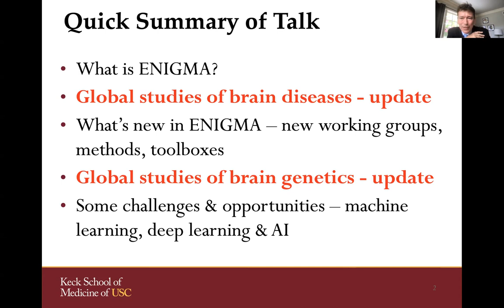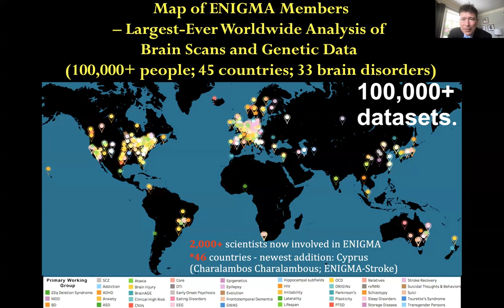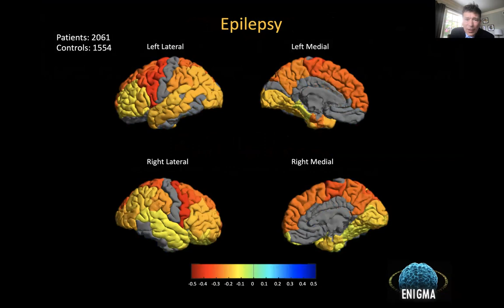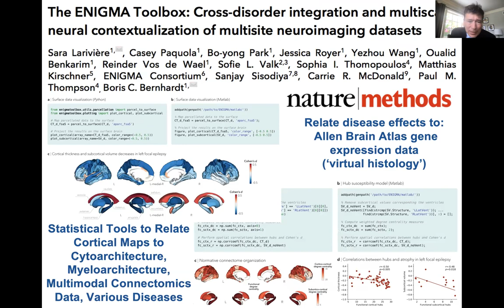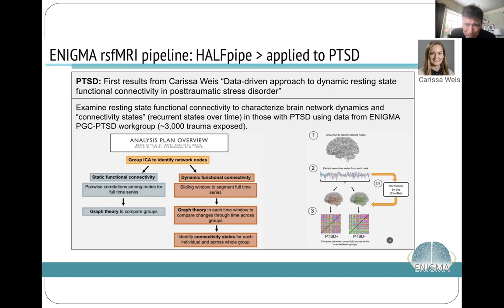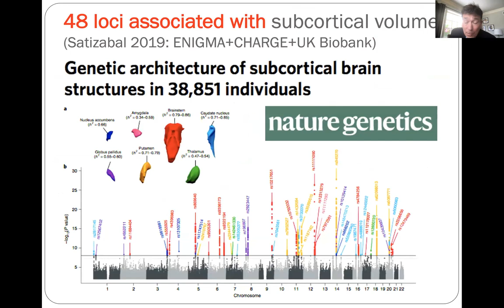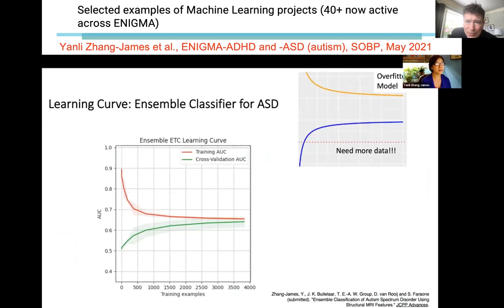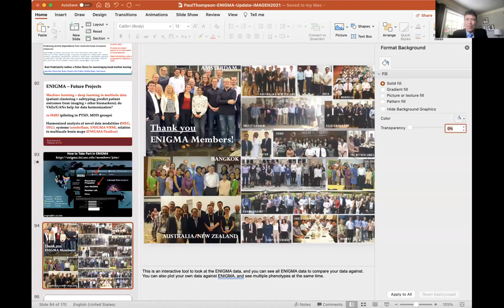ENIGMA, Big Data & the Brain: Neuroimaging of Brain Diseases in 100,000 People from 45 Countries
Update on the ENIGMA Consortium, a worldwide effort to answer questions about the human brain and brain diseases, by pooling neuroimaging and genetics data worldwide
Speaker: Paul Thompson
Recording Date: Sept 1 2021